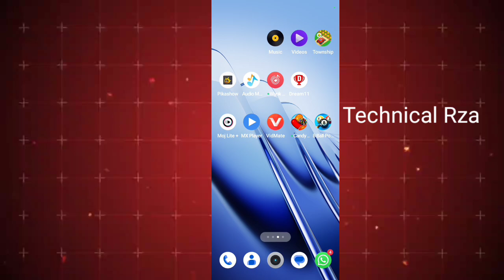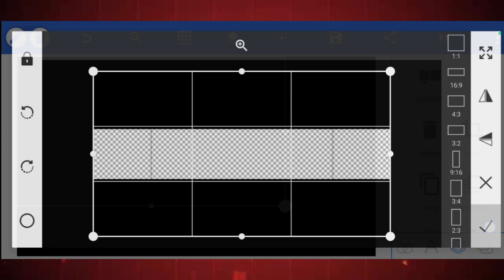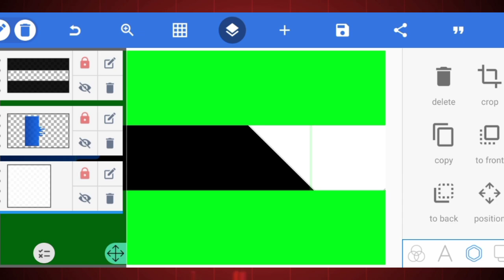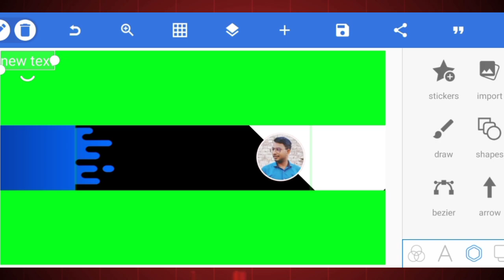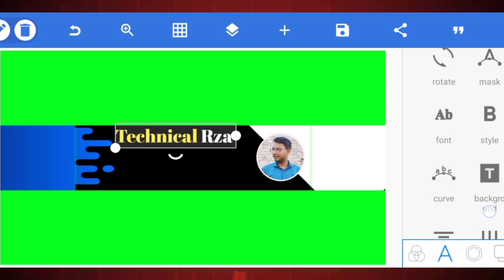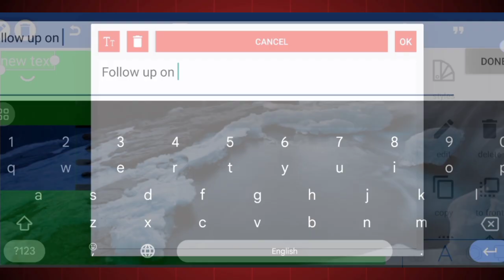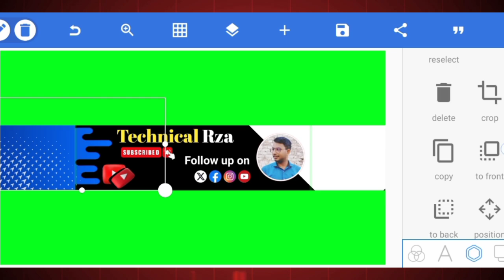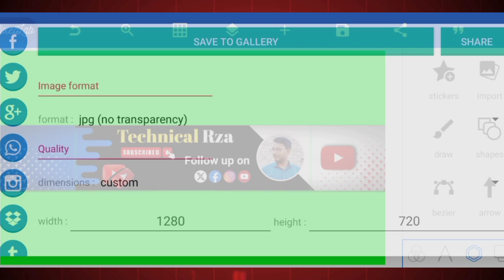यूट्यूब बैनर बनाएं केवल 2 मिनट में | Youtube banner kaise banaye | channel banner kaise banaye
Youtube banner kaise banaye | New Banner Design🔥 | youtube channel banner kaise banaye

👇*Paid Work Also Available*👇

किसी भी चैनल जैसे (Tech - Vlogs - Education - Gaming) का BANNER AND LOGO बनवाने के लिए Instagram par message Karo

✅ Youtube channel kaise banaye  ~    • Youtube Channel Kaise banaye | Techyo...

how to make youtube banner with ai
how to make youtube banner for gaming channel
how to make youtube banner in mobile